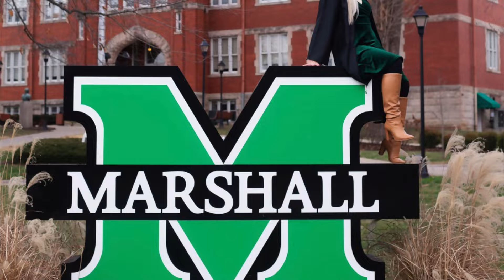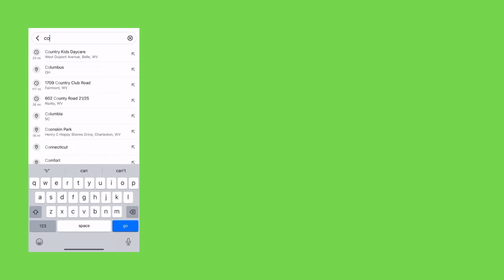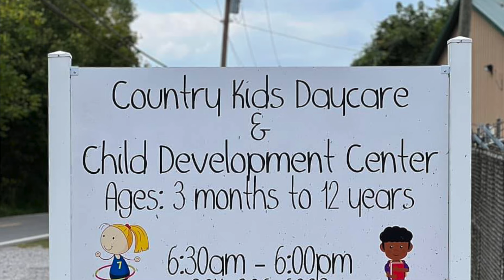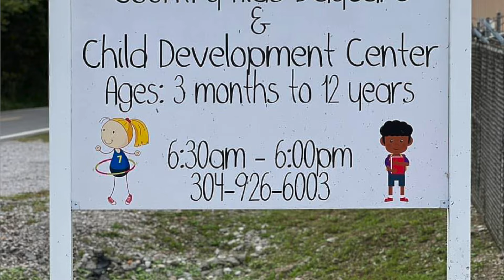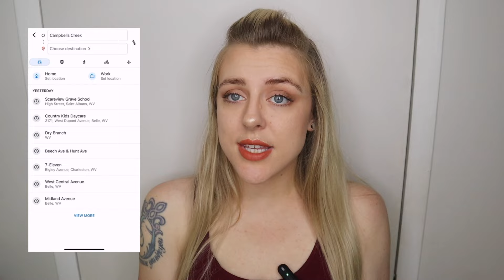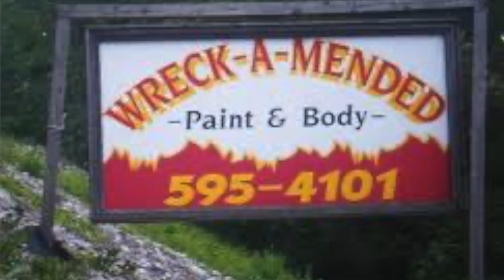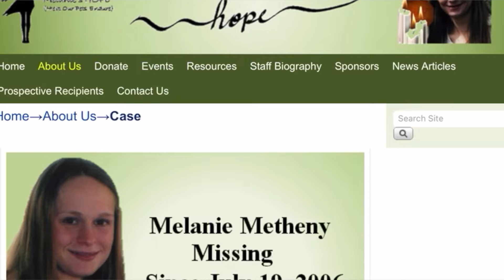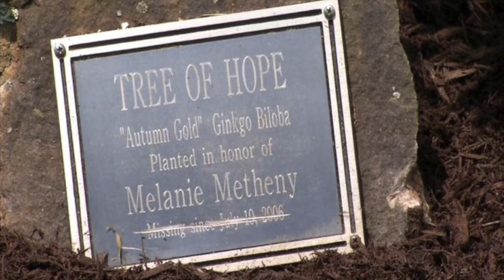Where is Melanie Metheny?! | Unsolved in West Virginia | A Paul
Hey guys! It's A Paul! I got my Bachelor of Arts in Criminal Justice and a minor in psychology. I am a board member of Voices for the Silenced here in West Virginia.

Logo made by Felicia Stephenson